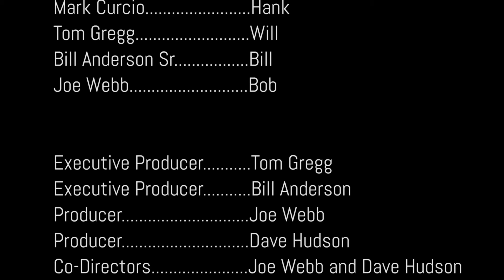The Auction, Episode 7. The Sauce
Synopsis: Frank and the group mock their “friend” ‘Bob’s alcohol problem by citing instances where, in a stupor at the auction, Bob makes poor buying decisions, once resulting in a job loss. Their jeering compels him to “make some changes,” including sobering up and discovering the benefits of being a VAN partner.

The Auction is a 12-part series of videos casting a humorous light on dealer auctions as opposed to the practice of sourcing used vehicles from individual private party sellers.